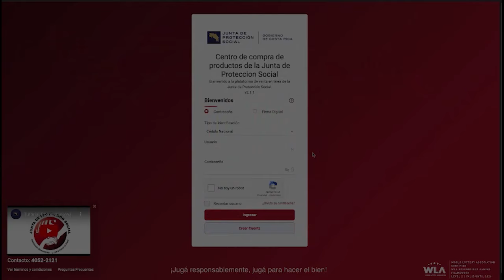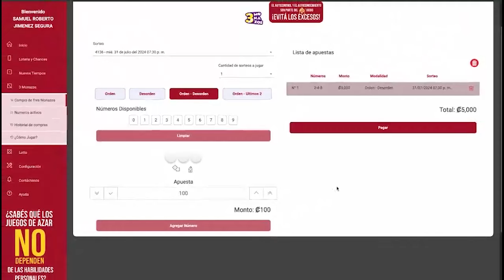"Ambientalistas Radicales Solo Han Generado Pobreza en las Costas"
**Descripción:**
Descubre cómo la influencia de ambientalistas radicales ha afectado el desarrollo económico de las costas en Costa Rica. Analizamos el impacto de sus políticas y cómo han contribuido a la pobreza en estas regiones. ¿Qué opinas de estas acciones? ¡Déjanos tus comentarios!

    Costa Rica
    Vida en Costa Rica
    Cultura costarricense
    Pura vida
    Ticos